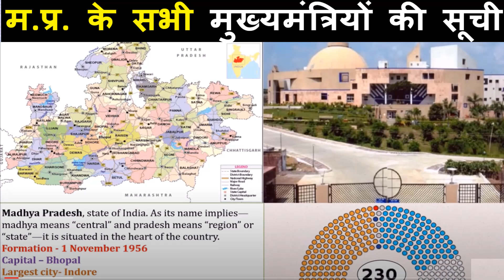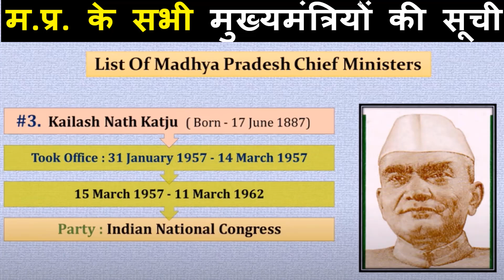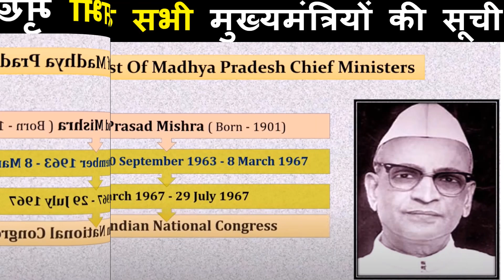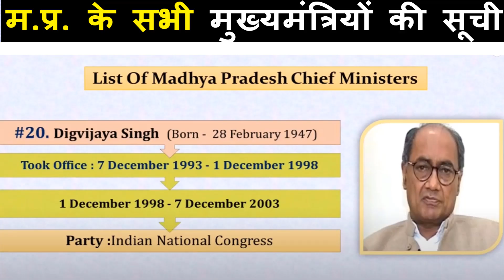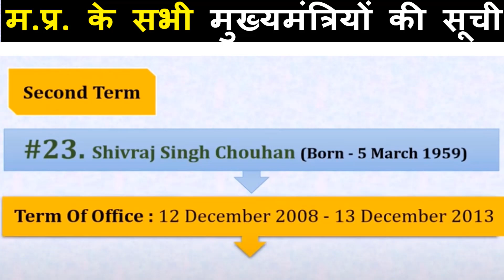म.प्र. के सभी मुख्यमंत्रियों की सूची - (1956 - 2020) |आने वाले चुनाव में किसका पलड़ा भारी mp cm list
म.प्र. के सभी मुख्यमंत्रियों की सूची - (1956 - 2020) |
आने वाले  चुनाव में किसका पलड़ा भारी ?